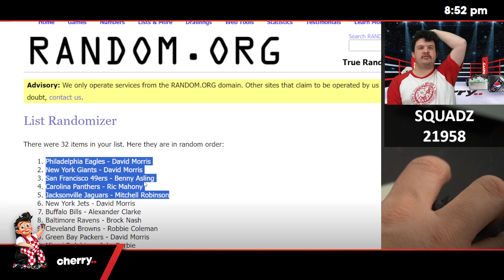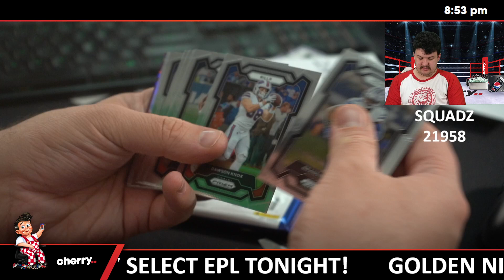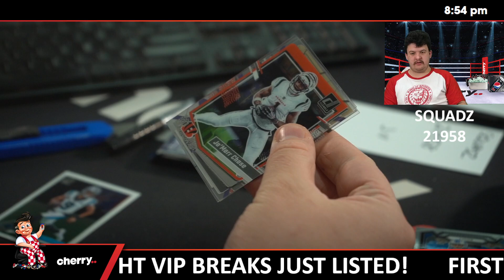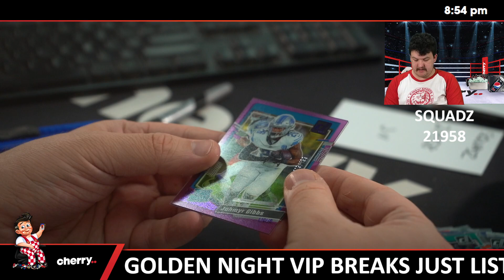Squadz - Daily NFL Team Based Break #21958 - Jul 11 (5pm)Success